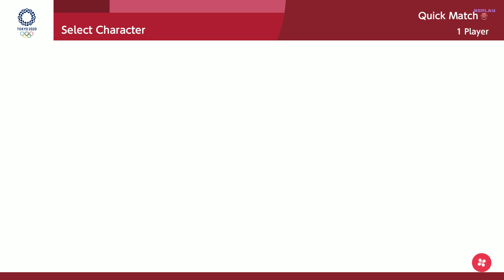Mario & Sonic At The Olympic Games Tokyo 2020 Boxing Switch